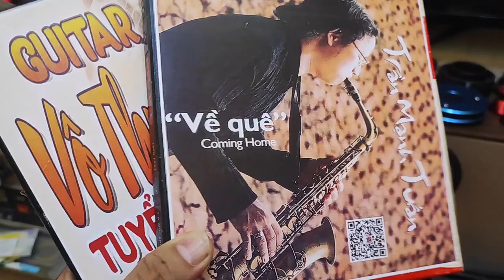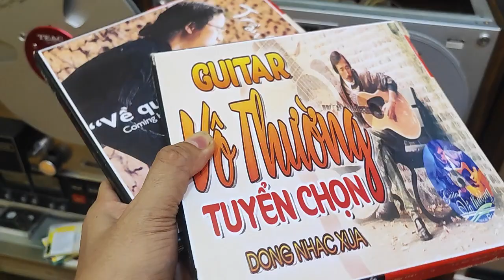hia cuốn nhạc rất hay ghita vô thường và saxphone Trần Mạnh Tuấn zalo 0988.434.435 là chốt đơn